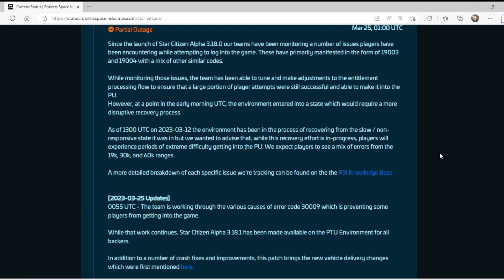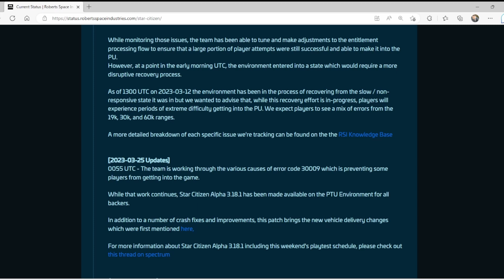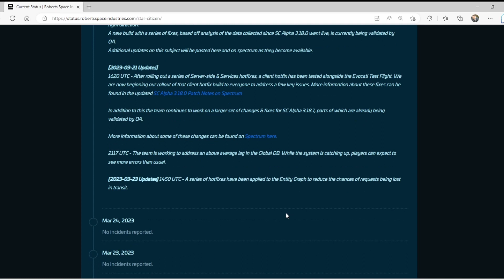STAR CITIZEN 3.18.1 Available in PTU for Backers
Hopefully we will see 3.18.1 really soon on the PU!